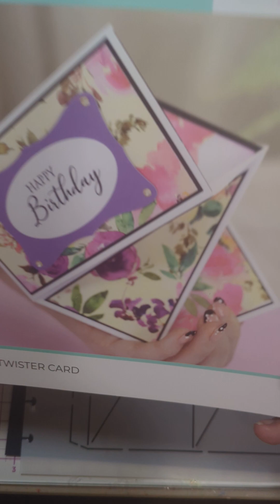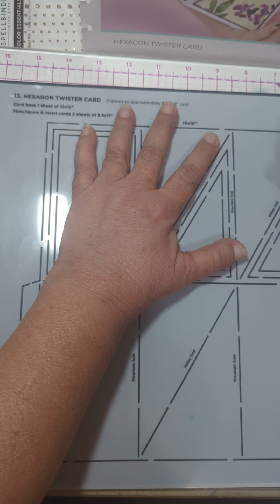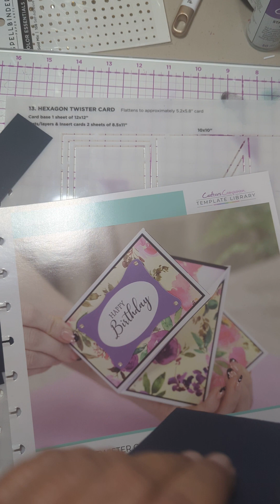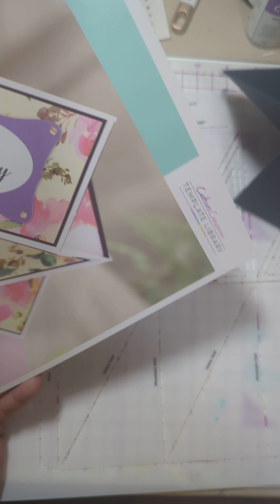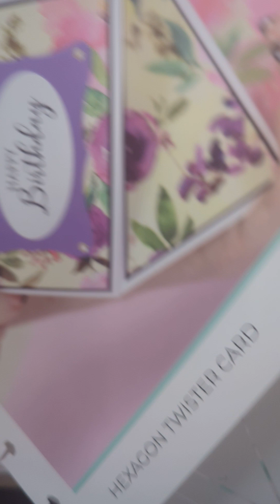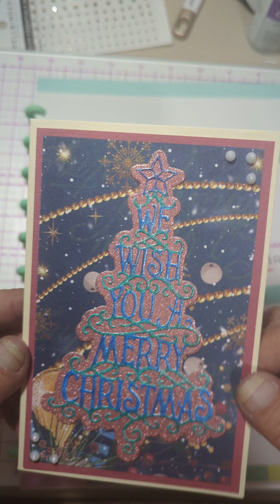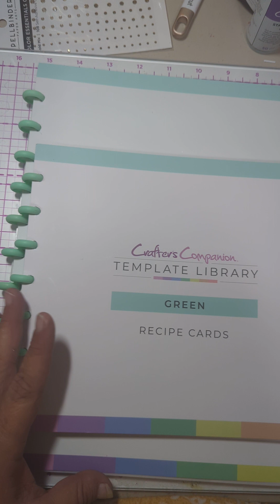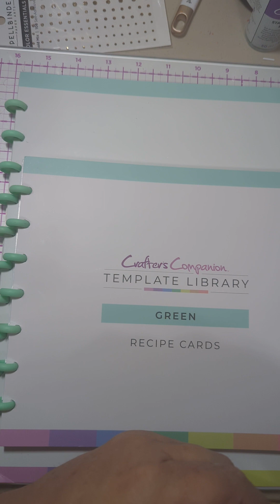Crafter's Companion's Green Template Library #13 Hexagon Twister Card ( not impressed)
Crafter's Companion's Green Template Library template #13 Hexagon Twister Card. I am not impressed with this one.